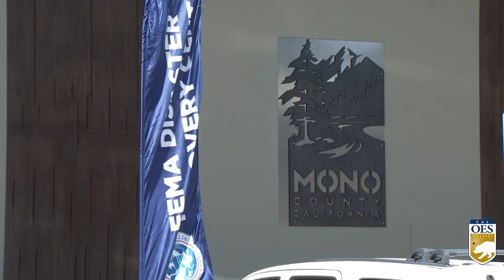This Week at Cal OES, week of 5-22-23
Here's what's happening at Cal OES the week of 5/22/2023.